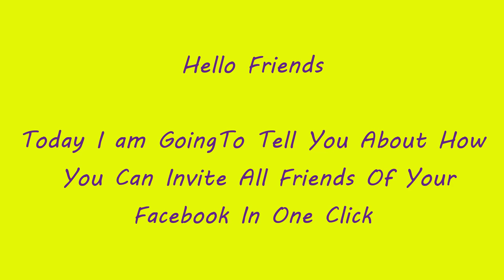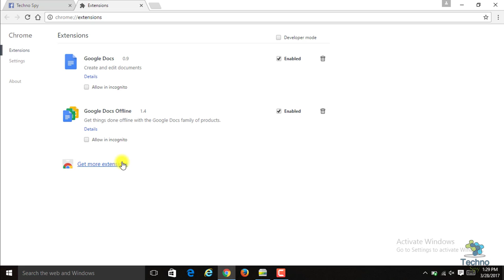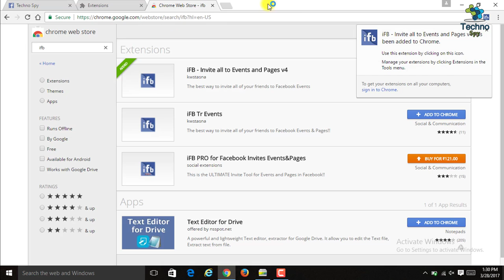How to Invite all friends On Facebook in one click